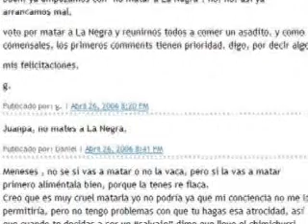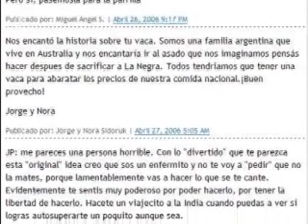Juan Pablo el matarife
El escritor chileno presentó en Lima su libro La vida de una vaca. Crónica sobre cómo es criar una vaca en una Argentina carnivora.